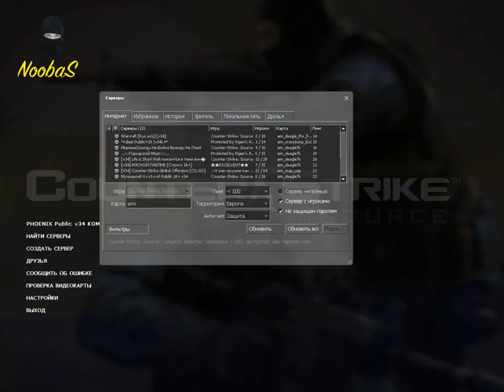NoobaS:Почему NoobaS играет с читами в CSS #2